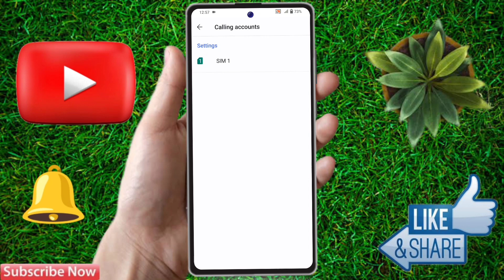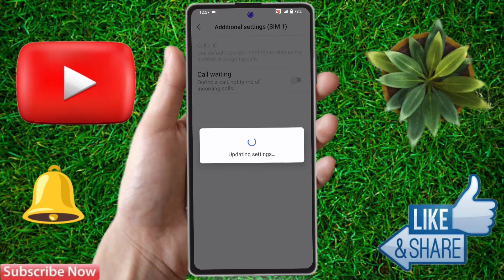iqoo z7 pro call waiting setting, iqoo z7 pro me call waiting kaise kare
iqoo z7 pro me call waiting kaise kare,
iqoo z7 pro me call waiting kaise on kare,
how to enable call waiting in iqoo z7 pro,